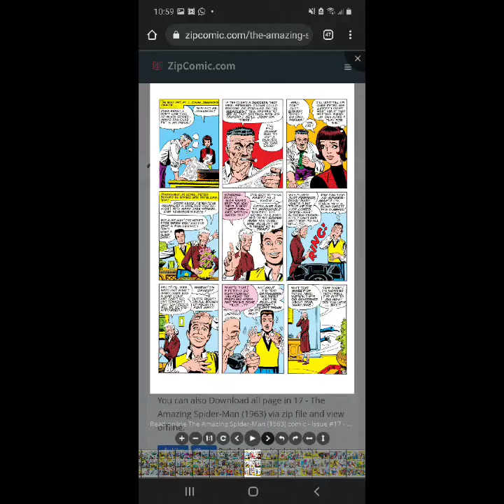spiderman and the torch human vs the green goblin